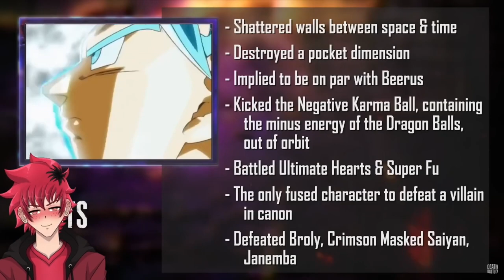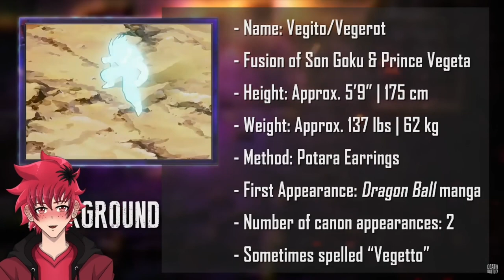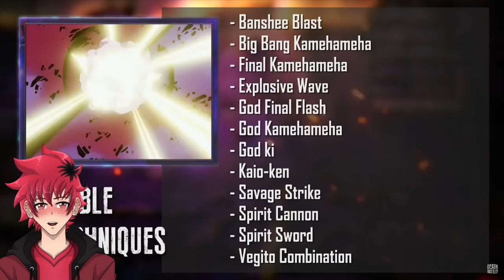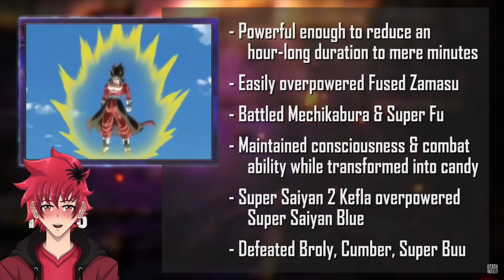FUSION VS FUSION | Gogeta VS Vegito Reaction | DEATH BATTLE | Vtuber Reacts